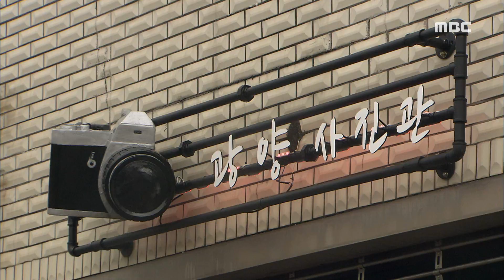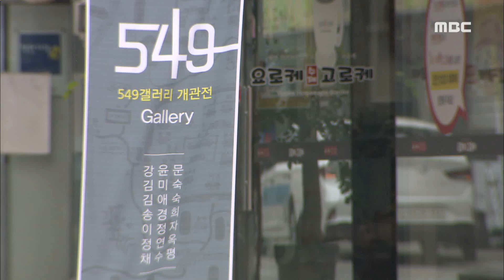문화 콘텐츠로 도시재생 - R (180701일/뉴스데스크)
문화 콘텐츠를 거점으로 도시재생이
지치단체마다 진행되고 있는데요,
광양시도 읍지역에 문화공간을 만들어
스토리가 있는 도시재생을 시험하고 있습니다.

박민주기자입니다.
           ◀ＥＮＤ▶

광양읍권의 상가가 밀집해 있는
매헌로입니다.

상가 한 가운데 조그만 공간에 미니 갤러리가 들어섰습니다.

지역 작가들이 그린 그림과 특색있는 작품들이
눈길을 띕니다.

'읍성 아트프로젝트'라는 문화 도시재생
사업으로 작은 미술관이 생긴겁니다.
           ◀ＩＮＴ▶

인근에 조성된 작가의 방은
어른들이 읽은 동화로 현대문학에 발자취를
남긴 정채봉 작가를 모티브로 했습니다.

청소년기 광양에서 학교를 다녔던 작가의
스토리텔링을 담은 공간입니다.

광양의 옛 모습을 볼 수 있는 사진관까지
문화적으로 열악한 광양읍지역이 4개의
문화 콘테츠를 거점으로 변화를 시도하고
있습니다.
           ◀ＩＮＴ▶

앞으로 관건은 4개의 거점을 기반으로
문화.역사자원을 얼마나 확산시킬 수 있느냐
하는 겁니다.

옛 광양 읍성의 길이였던 549미터를 형상화한
읍성 아트프로젝트,

지역 예술 인프라는 물론 문화도시로 발전하는
계기가 될 수 있을지가 관심입니다.